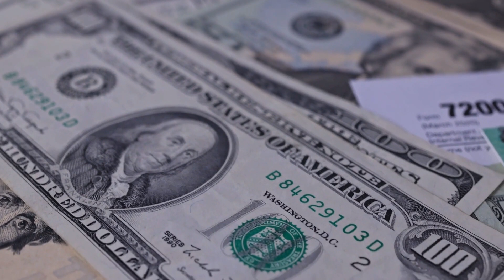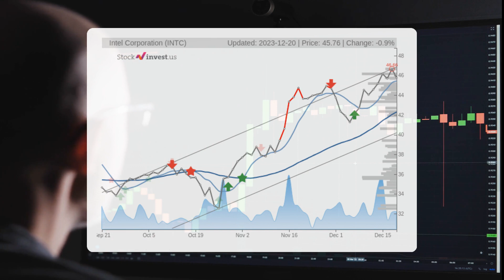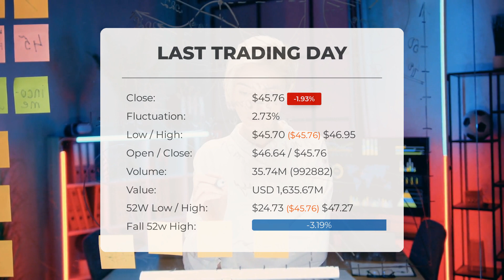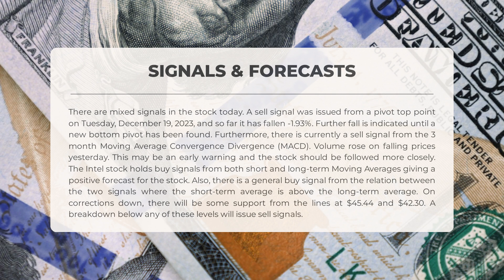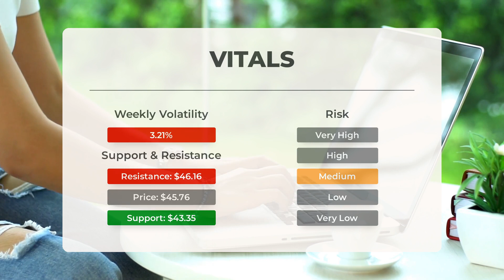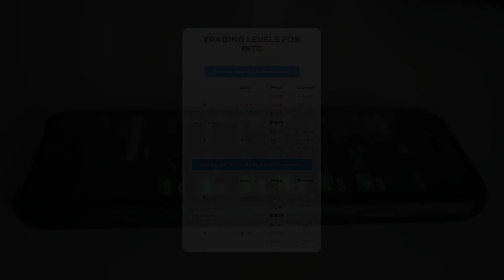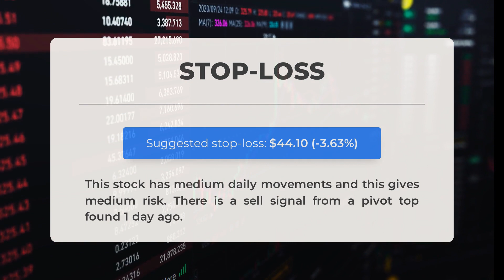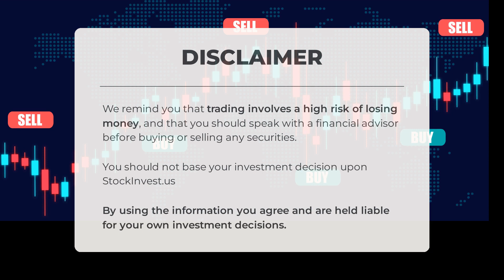Intel's Next Breakthrough: Unveiling Stock Analysis & Price Forecast for Thu - Be Prepared!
Intel price prediction was made for Thursday, December 21, 2023

We go over the INTC Inc. stock and give our stock price prediction (INTC). Our INTC stock price analysis and stock price forecast on INTC for Thursday, December 21, 2023

Intel Stock Analysis - INTC Stock Price Prediction for Thursday, December 21, 2023